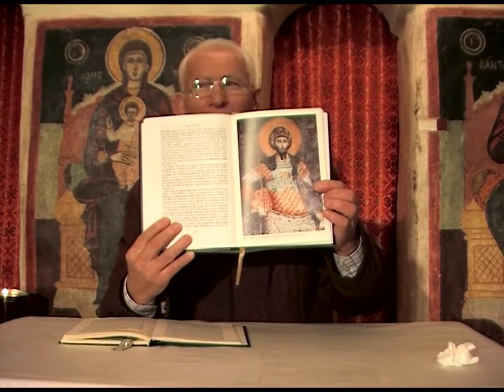ΚΩΣΤΑΣ ΑΔΑΜ 8- 2-10 'Αγιος Θεοδωρος Ο Στρατηλατης''